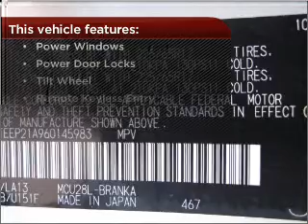2006 Toyota Highlander in Bethesda, MD